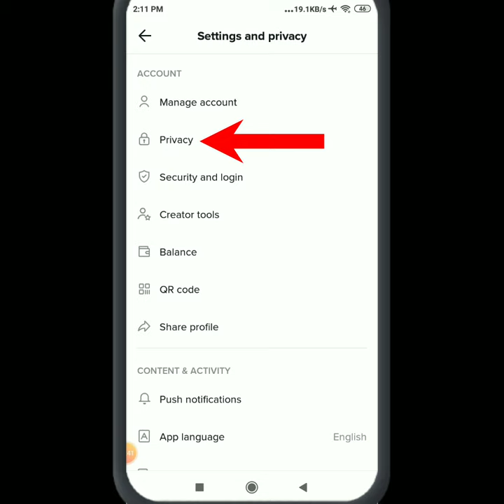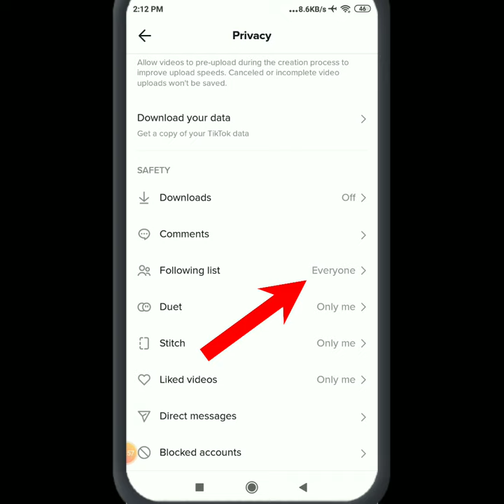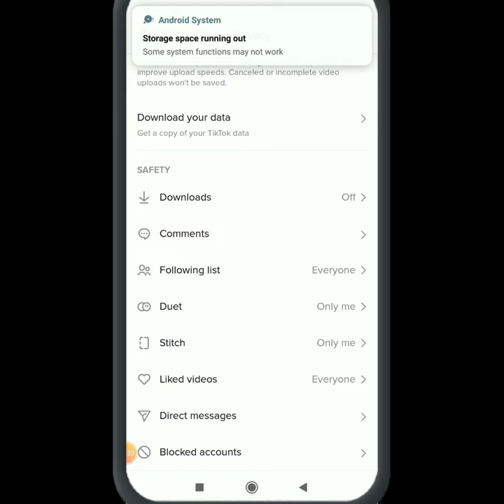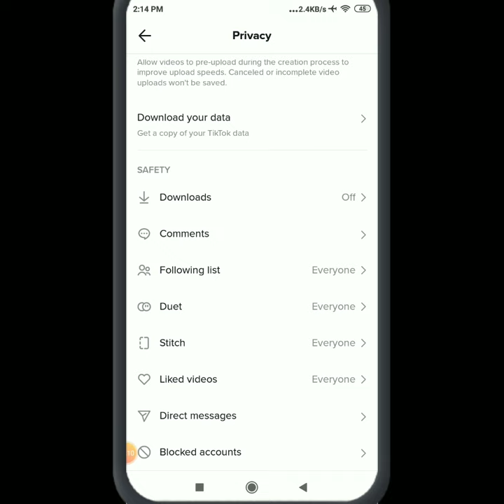tiktok like problem solve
learn tiktok like problem solve kivabe tiktok video viral korbo ata niye ajker video how to viral video on tiktok 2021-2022.